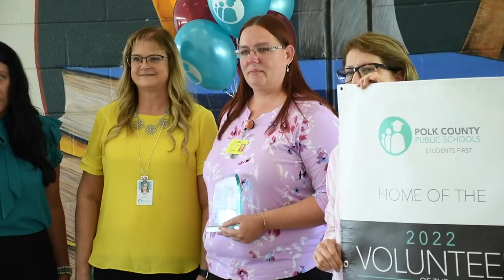2022 Volunteer of the Year Winners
Polk County Public Schools surprised our 5 Volunteer of the Year Award winners with a celebration at their school. They each received a gift pack from MIDFLORIDA Credit Union, and a yard flag of their accomplishment. The school also received a banner to display on campus. Our five winners were:

Brooke Allard - Elementary Youth winner from Spessard L. Holland Elementary
LaDonna Teti - Elementary Adult winner from Sandhill Elementary
Joanne Gabel - Elementary Senior winner from Willow Oak School
Darcey Martin - Secondary Adult winner from Winter Haven High
Inez Rogerson - Secondary Senior winner from East Area Adult School

Thank you to MIDFLORIDA Credit Union for their continued partnership in our Volunteer of the Year program.